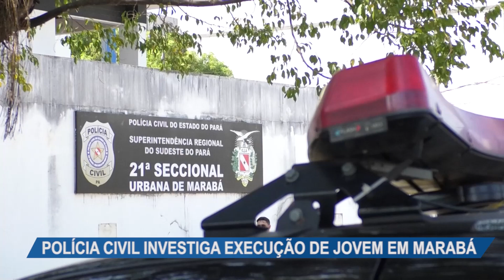Polícia Civil investiga execução de jovem em Marabá